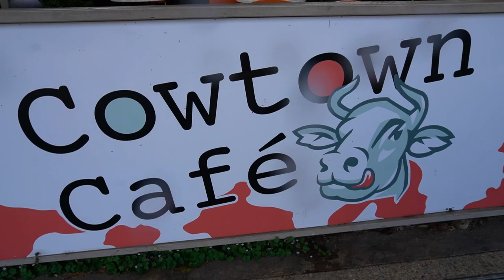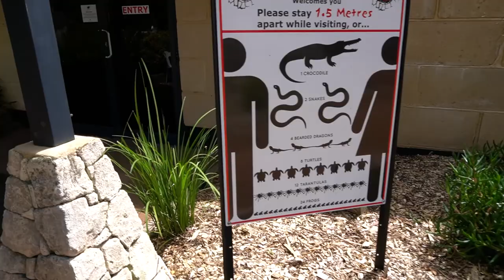AUS | Vlog 177 - DEADLY ANIMALS in Margaret River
Travel Channel

In this episode Izzy and I have a good look around some of the small towns surrounding Margaret River like Gracetown and the weird little town of Cowaramup or "Cowtown" , before heading back towards Perth the next day.
On the way we stop at Dunsborough and the best animal reptile park I have been to so far. Dispalying Western Australian animals only we got up close with saltwatercrocodiles, poisonous snakes and all sorts of lizzards and spiders. Come and join us on this little adventure.

Our Equipment

Accesories